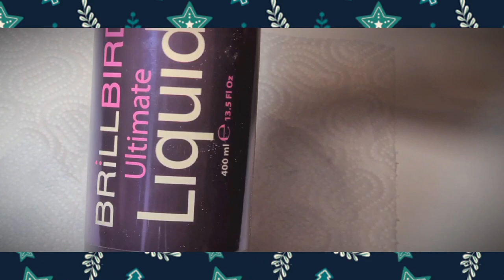Csillogó mandula köröm Reverse Tippel - Lankovics Dániel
A BrillBird közösség nagy tehetsége Lankovics Dániel készített nektek most egy videót arról, hogy hogyan készít ő mandula körmöket Reverse tippel. A köröm különlegessége, hogy Metal Flakeseket is épített a körömbe és a felületére pedig egy karácsonyi mintát készített el. Nézzétek meg lépésről lépésre hogy készült.